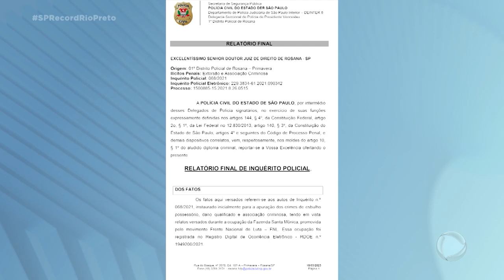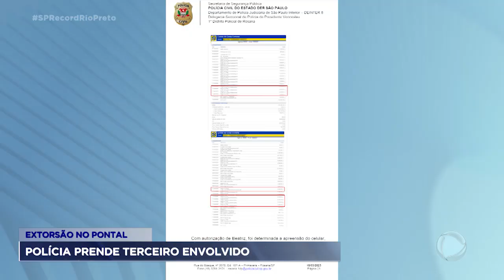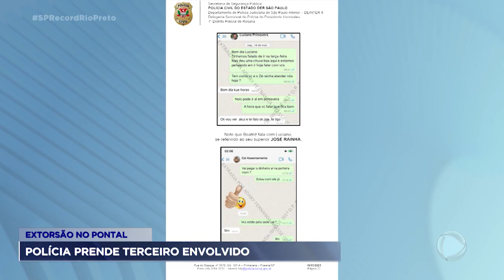Polícia prende terceiro envolvido na extorsão de produtores